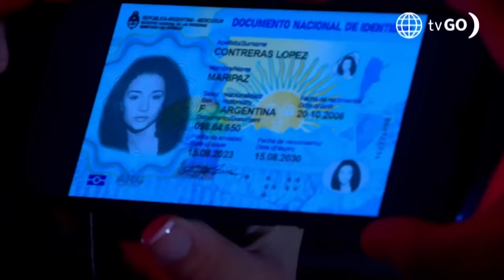Al Fondo hay Sitio 11: Maripaz se puso celosa al ver a Jimmy bailando con Alessia (Capítulo n° 421)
¡AYYYY!
Maripaz no pudo disimular su interés por Jimmy y estalló de celos al verlo bailar junto a Alessia en la discoteca.